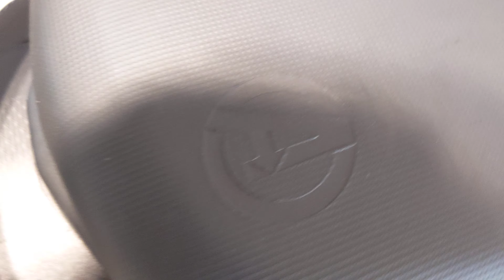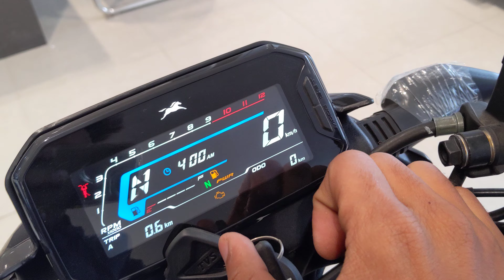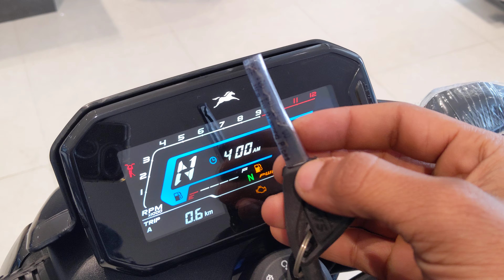New 2024 TVS Raidar 125 Dual Disc ABS BS6 Launch | Features, Frist Looks, Price, Specs Raidar 125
New 2024 TVS Raidar 125 Dual Disc ABS BS6 Launch | Features, Frist Looks, Price, Specs Raidar 125 Mileage, Speed, New Colours...